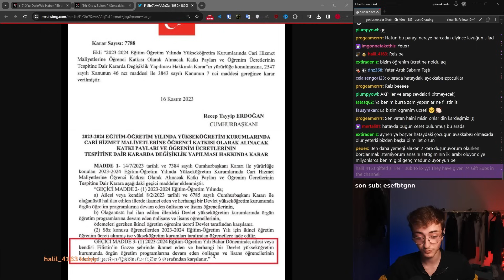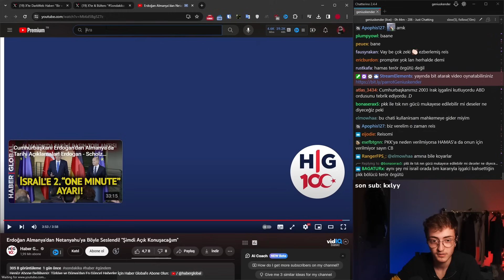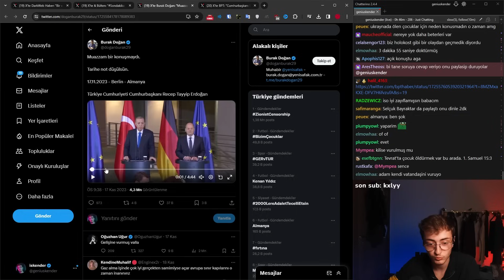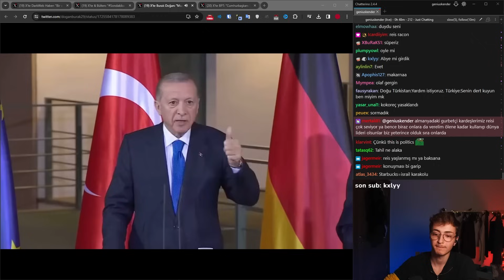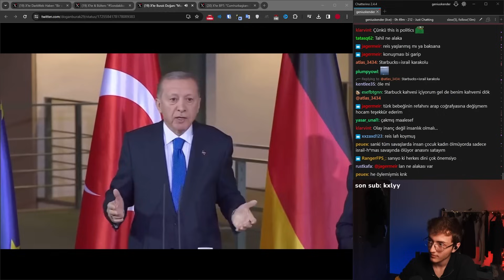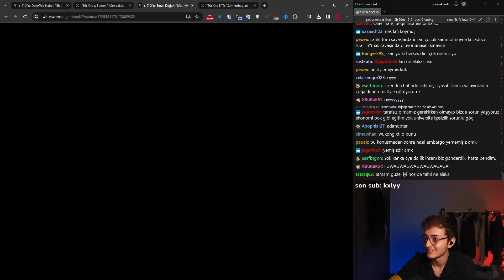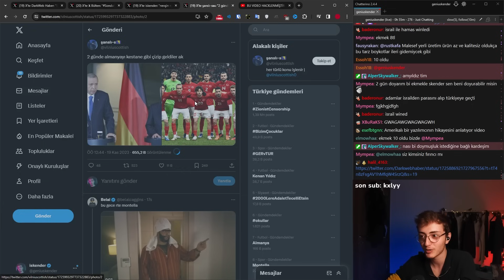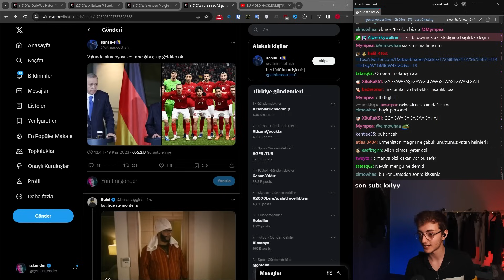erdoğan dış politikada çok iyi abi ya 🤡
yayınlar her akşam 18:00 civarlarında